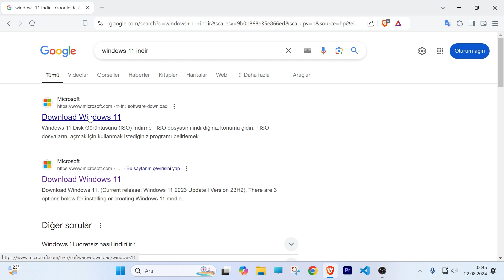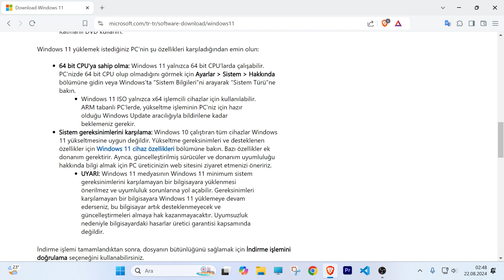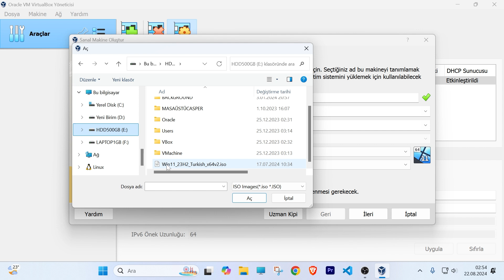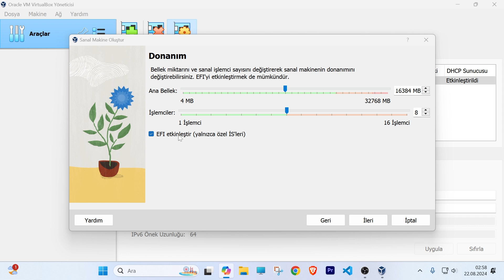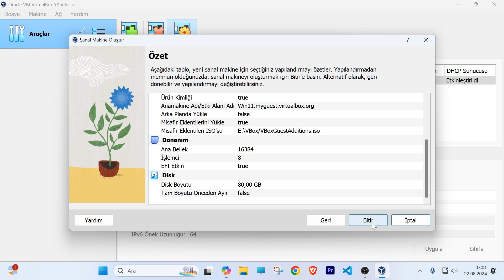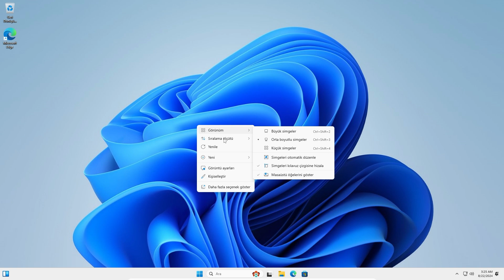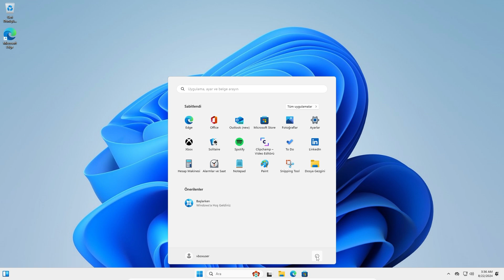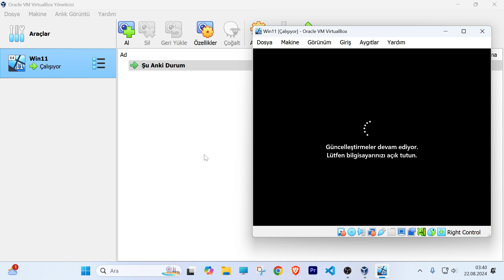VirtualBox Sanal Makineye Windows 11 Kurma Rehberi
Merhaba! Bu videoda, VirtualBox Sanal Maknesini kullanarak Windows 11'i nasıl kurabileceğinizi adım adım gösteriyorum. Eğer Windows 11'i test etmek veya sanal bir makine üzerinde kullanmak istiyorsanız, bu rehber tam size göre!

Bu rehberi izledikten sonra, siz de kendi sanal makinenizde Windows 11'i başarıyla kurabileceksiniz. Eğer takıldığınız bir yer olursa, yorumlar kısmına yazmayı unutmayın!

İçerik
00:00 Giriş
00:13 Windows 11 ISO kalıbının indirilmesi
04:30 Virtualbox Yeni Makine Oluşturma
09:30 Kurulumu başlatma
11:00 Windows Ayarları
13:50 Güncelleştirmeleri Açma
15:05 Makineyi Kapatma Seçenekleri